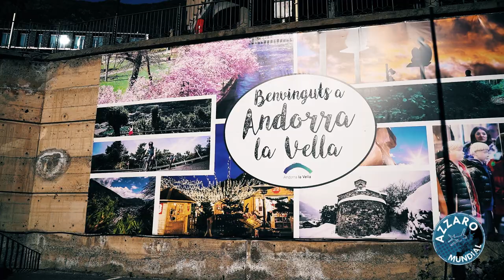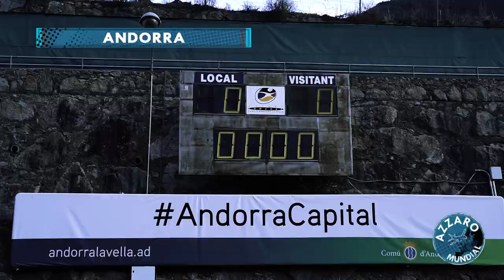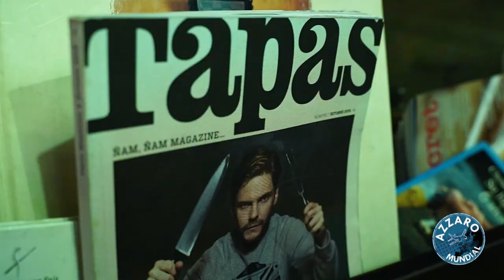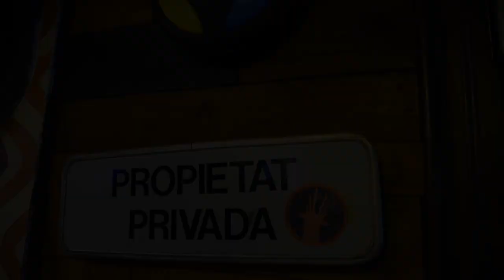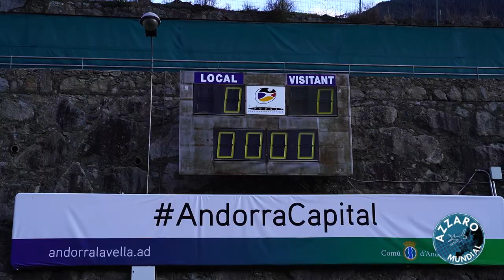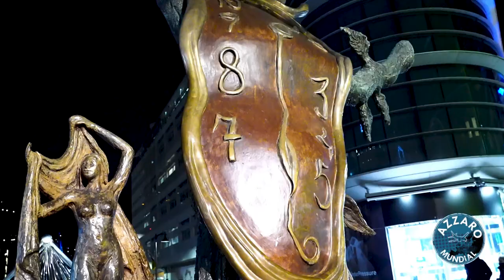ANDORRA, LA VELLA 🇦🇩 ⛄️// DEJÓ todo y CAMBIÓ SU VIDA